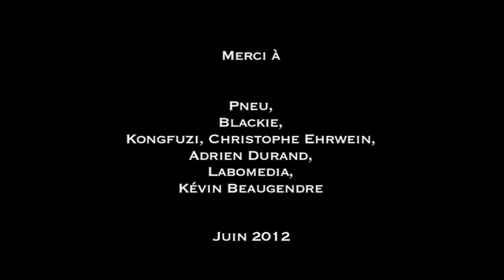Astro Live PNEU "Wagy's Cup" @ L'Astrolabe - Orléans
Au départ PNEU s'est monté comme une bonne blague. C'était en 2006. Une asso organise un concert. Il manque une première partie, deux des membres se disent qu'on n'est jamais aussi bien servi que par soi-même. Ils montent donc ce Projet à Nature Ephémère et Urgente : d'où l'acronyme PNEU. Le fameux soir arrive et au lieu de faire le bide hilarant escompté, l'assistance est conquise par l'énergie folle dégagée par le duo.
On les pousse à continuer et le projet éphémère durera plus longtemps que prévu...
Avec un deuxième album en poche répondant au doux nom de "Highway To Health" enregistré par Kurt Ballou de Converge, Jey (guitare) et JB (batterie) ont mis tout le monde d'accord : Pneu est désormais un acteur majeur de la scène noise française.